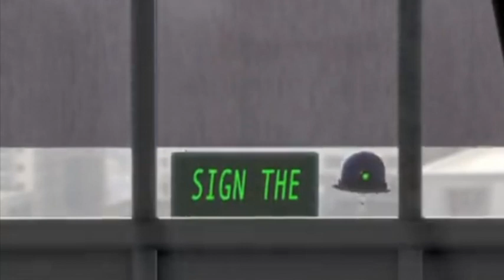Meet the Robinsons (CoolZDane Style) part 7 - McLeach at InventCo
Cast appearance:
- Baby Lewis - Roshan (Ice Age; 2002)
- Lewis’ Birth Mother - Roshan’s Mother (Ice Age; 2002)
- Mildred - Aurora (Sleeping Beauty; 1959)
- Lewis - Louie (We’re Back!: A Dinosaur’s Story)
- Mike Yagoobian - Chum Chum (Fanboy and Chum Chum)
- Mr. and Mrs. Harrington - Milo and Kida (Atlantis: The Lost Empire)
- Mr. Willerstein - Lawrence Fletcher (Phineas and Ferb)
- Lizzy - Chaca (The Emperor’s New Groove)
- Couples that Mildred hired - King Fredrick and Queen Arianna (Tangled), Lucky and Dilandra Piquel (Bonkers), Tarzan and Jane (Tarzan; 1999)
- Lucille Krunklehorn - Anita (101 Dalmatians; 1961)
- Gym Coach - Buzz Lightyear (Buzz Lightyear of Star Command)
- Stanley - John Darling (Peter Pan; 1953)
- Wilbur - Jeff (Pound Puppies and the Legend of Big Paw)
- Violet (extra) - Tammy (Pound Puppies and the Legend of Big Paw)
- Frogs - Various Kittens (Oliver & Company; The Aristocats)
- Girl with frogs (I mean cats) - Cecilia Nuthatch (We’re Back!: A Dinosaur’s Story)
- Bowler Hat Guy - McLeach (The Rescuers Down Under)
- Doris as herself

Clips/years/companies:
- Bonkers (Do Toons Dream of Animated Sheep?; New Partners on the Block; The Toon That Ate Hollywood; Of Mice and Menace; Cartoon Cornered; What You Read is What You Get; Tokyo Bonkers; Toon For A Day; © 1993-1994 Disney)

(If you like my work, please consider becoming a patron!)